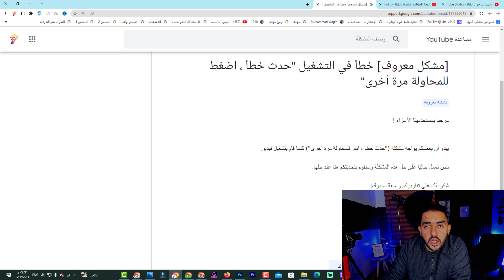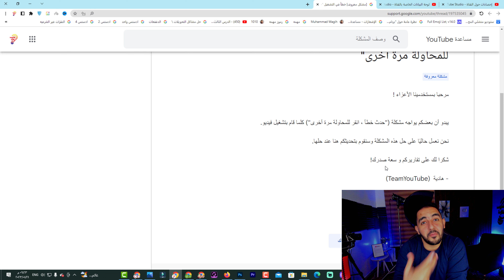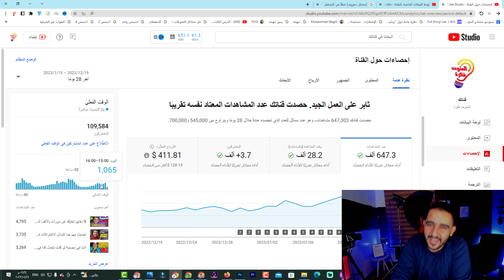سبب انخفاض المشاهدات و مشكلة جديدة فى اليوتيوب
ــــــــــــــــــــــــــــــــــــــــــــــــــــــــــــــ
ــــــــــــــــــــــــــــــــــــــــــــــــــــــــــــــ
ــــــــــــــــــــــــــــــــــــــــــــــــــــــــــــــ

ــــــــــــــــــــــــــــــــــــــــــــــــــــــــــــــ
ــــــــــــــــــــــــــــــــــــــــــــــــــــــــــــــ
ــــــــــــــــــــــــــــــــــــــــــــــــــــــــــــــ
ــــــــــــــــــــــــــــــــــــــــــــــــــــــــــــــ
ــــــــــــــــــــــــــــــــــــــــــــــــــــــــــــــ
ــــــــــــــــــــــــــــــــــــــــــــــــــــــــــــــ
ــــــــــــــــــــــــــــــــــــــــــــــــــــــــــــــ
 ــــــــــــــــــــــــــــــــــــــــــــــــــــــــــــــ
ــــــــــــــــــــــــــــــــــــــــــــــــــــــــــــــ
ــــــــــــــــــــــــــــــــــــــــــــــــــــــــــــــ
ــــــــــــــــــــــــــــــــــــــــــــــــــــــــــــــ
ــــــــــــــــــــــــــــــــــــــــــــــــــــــــــــــ
● برنامج (  Camtasia Studio 2021 )  لتسجيل الشاشة
● برنامج ( Wondershare Filmora 11 ) للمونتاج الفيديوهات العادية
ــــــــــــــــــــــــــــــــــــــــــــــــــــــــــــــ
هاشتاج المتوحد فكرة